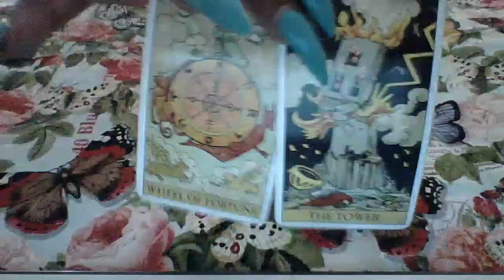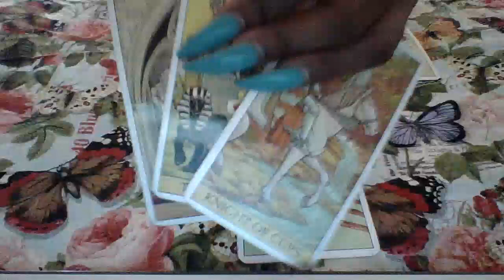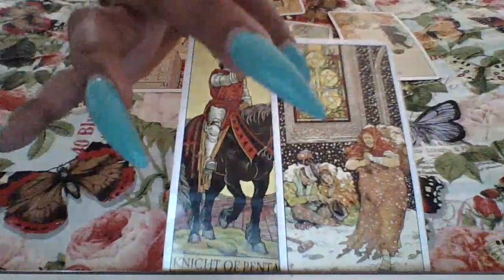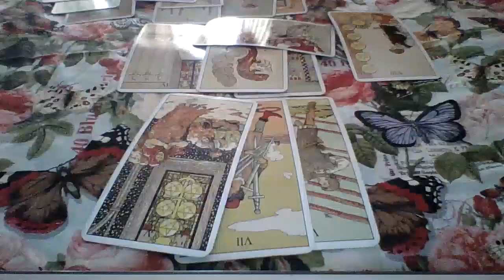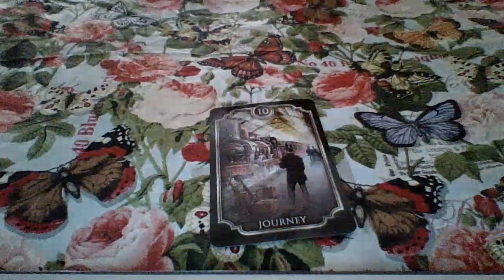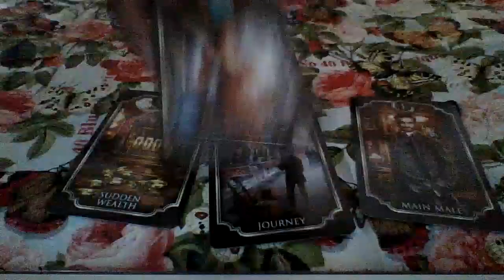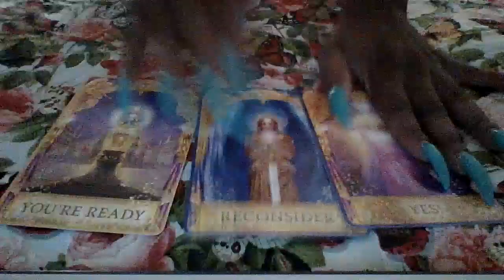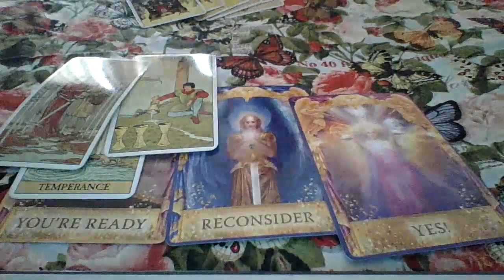Sagittarius September 2020, 💰 A Windfall Of Abundance Is NEAR!! 💴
Order The Money 💰 Magnet 🧲 Oil

Pendulum Yes or No Readings
$5.55 per Question

Check out Empress Empire Merch Shelf below this video